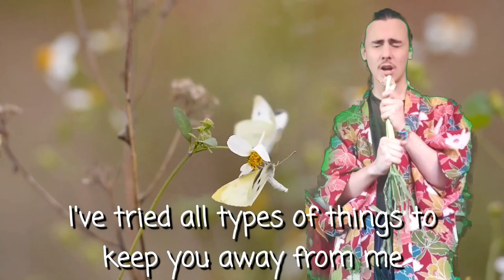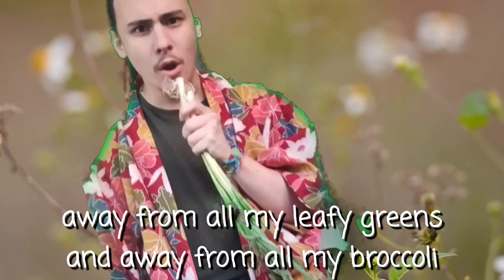How to Deal With Cabbage White Moths (Tell Me What's The Moth Plan) | Moth-Man Song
If you missed Costa dancing to the Moth-Man video this morning created by Luke's son - here it is. I reckon this is going to go viral! Thank you Jett for making this strangely addictive song.